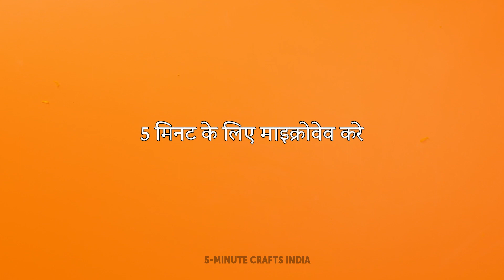फलों और सब्जियों को आसानी से कैसे छीलें और काटें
हमारे चैनल में आपका स्वागत है, जहां हम आपकी रसोई के अनुभव को आसान बनाते हैं! इस जानकारी भरे वीडियो में, हम आपको कई तरह के फलों और सब्जियों को आसानी से छीलने और काटने की आसान और असरदार तकनीकें दिखाएंगे। रसोई की परेशानियों को अलविदा कहें और आसान मील प्रिपरेशन  को कहें हैलो! 🍩😋🍕

मुश्किल छिलकों को निकालना या बिना गूदा बर्बाद किए फलों और सब्जियों को छीलने की कला सीखें। सही और आसान तरह से छीलने के लिए बेस्ट टूल्स और तकनीकों को जानें, जिससे यह सुनिश्चित हो सके कि आपके फल और सब्जियां ज्यादा से ज्यादा काम आ सकें।

00:02 - कीवी को कैसे काटें और छीलें
00:15 - फलों को छीलने के लिए बढ़िया टिप्स
00:41 - आम को कैसे छीलें और काटें
01:14 - स्मार्ट किचन हैक्स